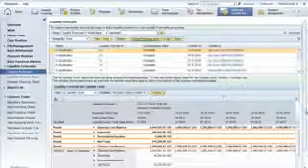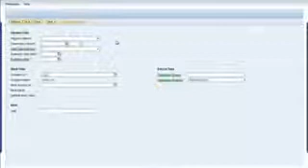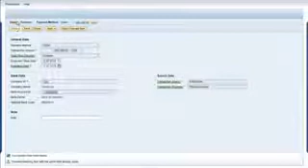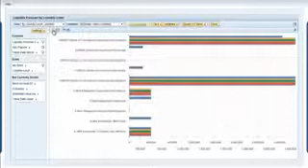Managing Cash and Liquidity with SAP Business ByDesign - Solution Demo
Get a demonstration of the cash and liquidity management functionality in SAP Business ByDesign and how it helps companies to gain visibility and control over cash flows and create accurate and up-to-date forecasts.

EntryPoint is an SAP Gold Partner and one of the few full-service business management & IT consulting firms that offers the entire portfolio of SAP solutions including software licensing, implementation services, hosting, training, support and more.